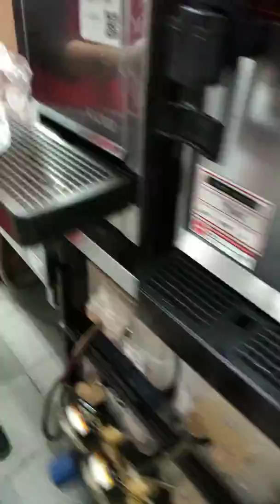Myka Xavier Pratama belajar bikin pizza di pizza hut